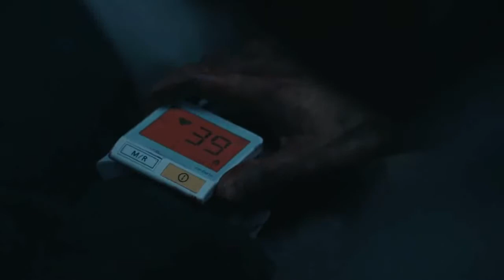Take Point (2018)| Final fight part-2| View some clips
Movie: Take Point
Scene:Final fight part-2
Directed by:Kim Byung-woo
Produced by:Kang Myung-chan
                       Kim Young-hoon
                       Ha Jung-woo
Written by:Kim Byung-woo
Starring:Ha Jung-woo
               Lee Sun-kyun
               Jennifer Ehle
               Kevin Durand
Cinematography:Kim Byung-seo
Edited by:Kim Chang-ju

Production
company

Perfect Storm Film